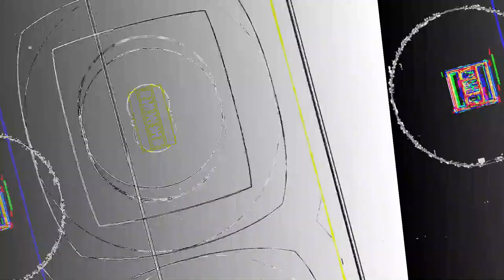[EPILEPSY WARNING] Movie 23 05 20 11h10m56s